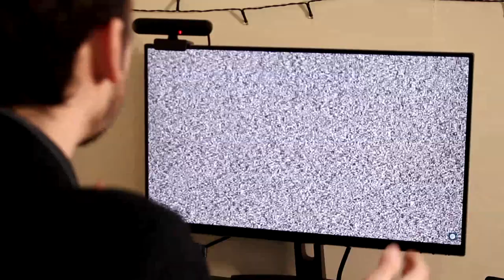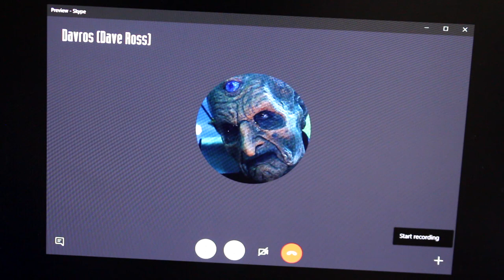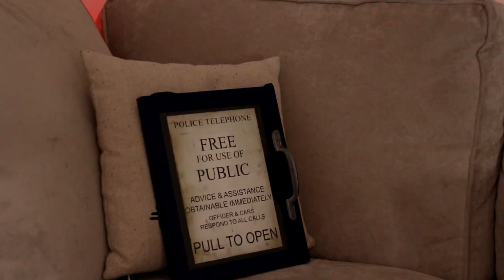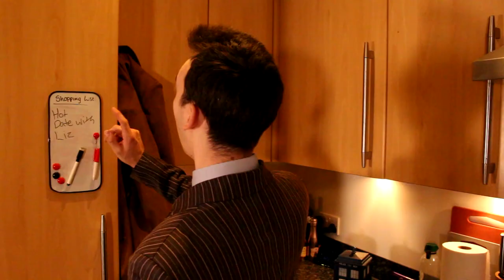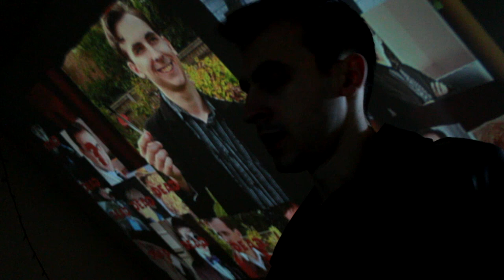Doctor Who Road | Phase 5 | Episode 5 | The End of Eccleston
One last battle against his oldest enemy.

Keep up to date with ALL Doctor Who Road updates